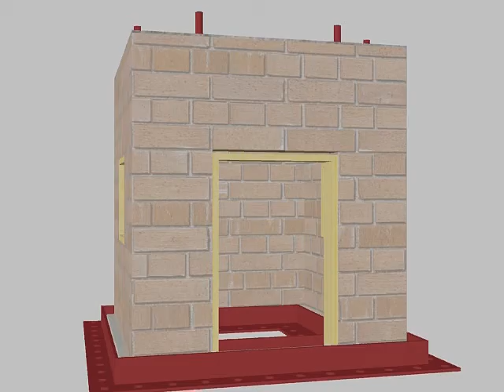3D model of masonary structure by autocad